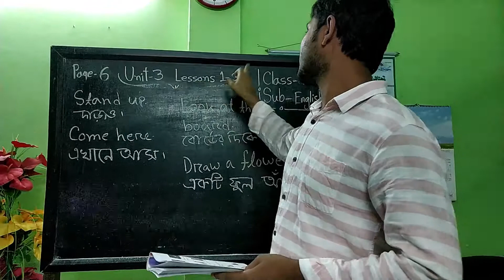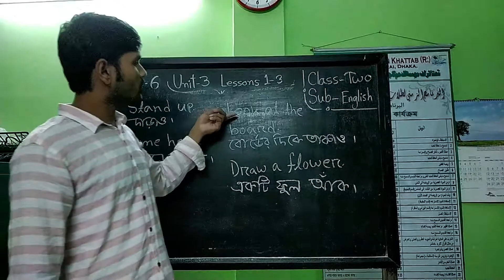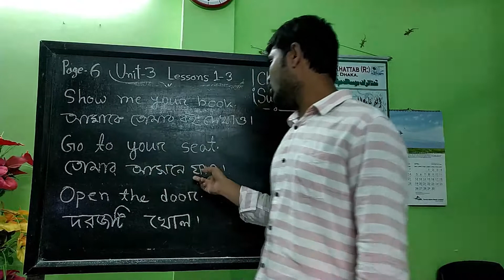CLASS 2 ENGLISH PART 2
MARKAJ OMAR BIN KHATTAB (R:)
DEMRAN, DHAMRAI, DHAKA.

ONLINE CLASS
CLASS- 2
SUBJECT- ENGLISH PART- 02

TEACHER:
MD. NAZMUL ALAM
ASST. TEACHER (GENERAL) MOBK